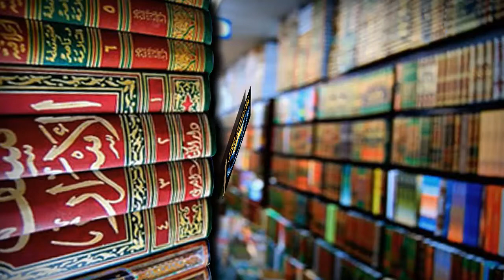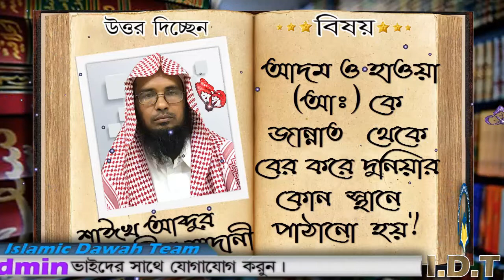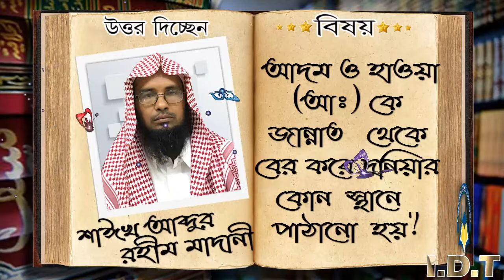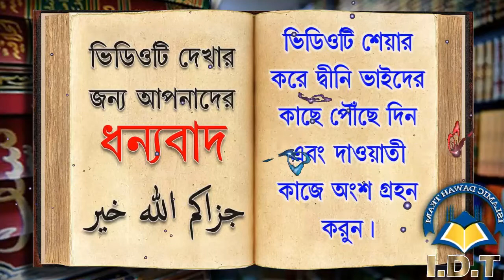আদম ও হাওয়া আঃ কে জান্নাত থেকে বের করে দুনিয়ার কোন স্থানে পাঠানো হয় ᴴᴰ┇শাঈখ আব্দুর রাহীম মাদানী